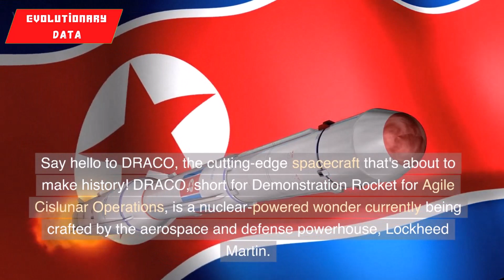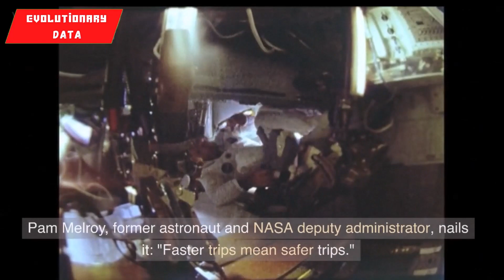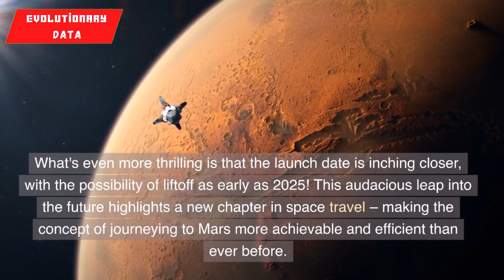From Earth to Mars in Record Time: The DRACO Spacecraft Breakthrough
🚀 Welcome to an electrifying journey beyond our wildest dreams! In this captivating video, we're diving headfirst into the exhilarating world of space exploration and the groundbreaking technology that's poised to redefine our quest for the stars. Get ready to embark on a cosmic adventure as we unveil the astonishing potential of nuclear-powered spacecraft that are set to transport humans to the enigmatic terrain of Mars!

🌌 The race to the cosmos has taken an unprecedented turn – this time, the finish line is Mars! With recent leaps in technological prowess, NASA is on the cusp of turning science fiction into reality. Prepare to be amazed as we unravel the fascinating story of how NASA, in partnership with the brilliant minds at the US Defense Advanced Research Projects Agency (DARPA), is revolutionizing space travel by harnessing the power of nuclear thermal propulsion.

🚀 Imagine a journey that spans a mind-boggling 300 million miles and takes seven months reduced to a mere fraction of that time! Hold onto your seats as we introduce you to the star of the show – the DRACO spacecraft, short for Demonstration Rocket for Agile Cislunar Operations. Crafted by none other than Lockheed Martin, a heavyweight in the aerospace and defense industry, DRACO is poised to make history as a groundbreaking testbed for nuclear thermal propulsion technology.

🌟 Buckle up, because we're about to dive deep into the heart of this revolutionary tech! Picture a nuclear thermal rocket (NTR) boasting a thrust-to-weight ratio that's a whopping 10,000 times more potent than electric propulsion. Not only that, but it's also two to five times more efficient than traditional chemical propulsion used in space.

💡 So, how does this technological marvel work? We're about to reveal the secrets behind the curtain. A nuclear fission reactor generates scorching heat, which is channeled to supercharge a hydrogen propellant. The propellant expands through a nozzle, propelling the spacecraft forward at speeds that once seemed like the stuff of science fiction.

🚀 Safety is paramount, and this technology promises just that. Reduced travel times translate to decreased exposure to deep-space radiation for our intrepid astronauts. Moreover, shorter trips require fewer supplies, making the journey not only quicker but also safer and more efficient. Pam Melroy, former astronaut and NASA deputy administrator, hits the nail on the head: "Faster trips mean safer trips."

🛰️ But that's not all – history plays a pivotal role in this story. We'll rewind the clock to the 1960s, when the seeds of NASA's nuclear propulsion dreams were first sown. The vision of a nuclear-powered mission to Mars was championed by none other than the legendary rocket pioneer Wernher von Braun. While the road wasn't without obstacles, NASA's determination has led to the rekindling of this visionary pursuit.

🚀 Fast forward to today, and the launch of the DRACO spacecraft is on the horizon. Launching into a high orbit around Earth and igniting its nuclear engine strategically, this game-changing approach ensures every ounce of nuclear fuel is maximized for efficiency. With projections hinting at liftoff as early as 2025, a new era in space travel is beckoning – one that makes the idea of journeying to Mars more attainable than ever before.

🌠 As we gaze skyward, the DRACO program showcases the power of collaboration. NASA and DARPA are joining forces to propel exploration, scientific revelations, and commercial opportunities to new heights. Together, they're penning a new chapter in the annals of history, forging a path to the stars and igniting the future of space travel.

🚀 So, prepare for a journey beyond imagination – the DRACO spacecraft is leading the charge into a new era of space travel. As we stand on the brink of a groundbreaking era, the cosmos awaits our exploration. Join us on this extraordinary voyage, where the stars are within reach and the boundaries of what's possible are being rewritten in real-time!